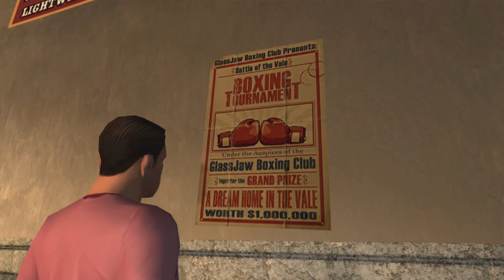Boxing Tournament - Bully Gameplay #7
Ok, Right Now I'm Gonna Play Another Classic Game: Bully, This Is The PC Version By The Way...

Bully is an action-adventure video game developed by Rockstar Vancouver and published by Rockstar Games. It was released on 17 October 2006 for PlayStation 2. A remastered version of the game, subtitled Scholarship Edition, was developed by Mad Doc Software and was released on 4 March 2008 for Xbox 360 and Wii and on 21 October 2008 for Microsoft Windows. Bully was re-released for PlayStation 4 available via PlayStation Network on 22 March 2016. An updated version of the Scholarship Edition, titled Anniversary Edition, was developed by War Drum Studios and was released for Android and iOS on 8 December 2016.

Set within the fictional town of Bullworth, the story follows a student and his efforts to rise through the ranks of the school system. The open world design lets the player freely roam Bullworth. The game is played from a third-person perspective and its world is navigated on foot, skateboard, scooter, bicycle or go-kart. Players control James "Jimmy" Hopkins, a student who is involuntarily enrolled at Bullworth Academy. He discovers that the school is filled with bullies, and becomes determined to bring peace, ultimately becoming more respected among the town groups. Jimmy is expected to attend class, which is a main gameplay aspect. In Scholarship Edition, a two-player competitive multiplayer mode lets two players compete for the highest score in different classes.